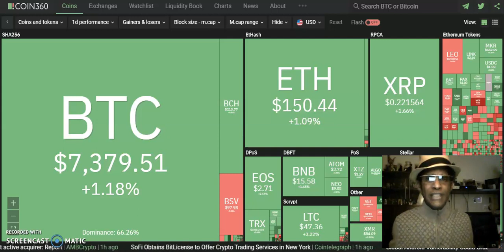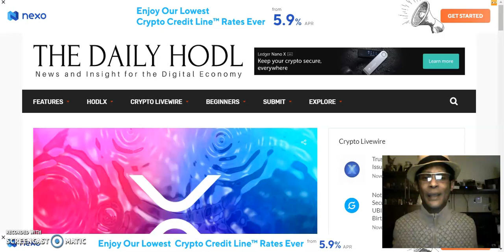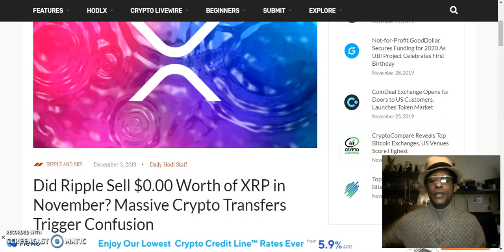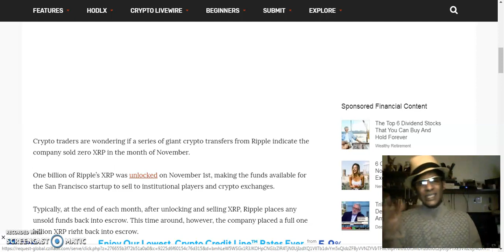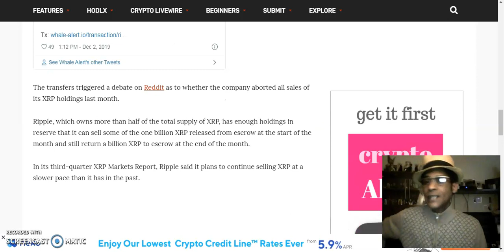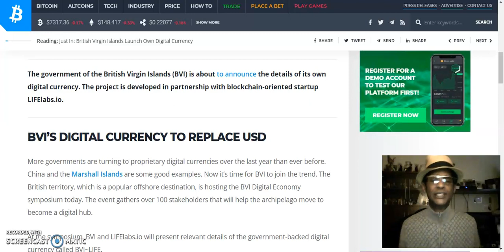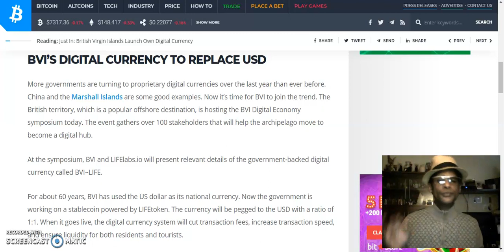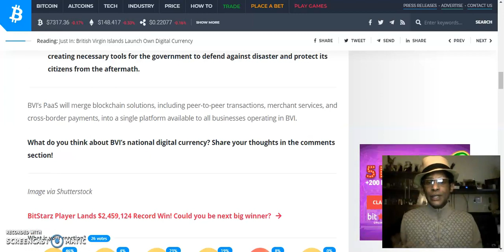Ripple's Xrp Leaves It's Investors In Some Of Confusion | BVI's Creating It's Own Digital Currency!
Welcome cryptostars to my channel great to have you here with me today. Much appreciation as always.

(OPM) I will contact you directly (SERIOUS INQUIRES ONLY)

LTC :
LKpJ2KnGU7DrQvB9DrLRYX4Wwj8ecvkFqy

ETH
0xA7C6109cCAfb37ab0a3025e75Aa932B2145297E4

BTC!
1AyRXmNoNvs9qS2rjLMMLGGhSCbM14NKGz

TRX:
TDrhyqAYy2m1gm8zeq3GG9xMsDrE4w7sEH

BCH
qrwuqvpz029vv0ehpmnu8w0t3lwgmf07juv7xcxy7n

Digibyte
DQsuCLmZh9M9yX9D84mBt8QjTPPyHtUdZX

~Crypto DonFepe